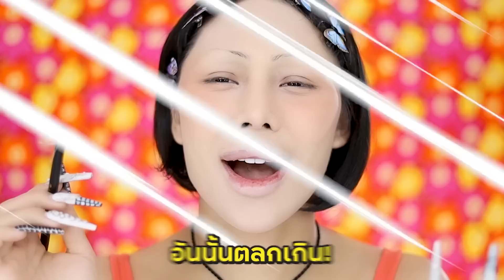แต่งหน้าสงกรานต์ ! Ver. อีกี้ กี่น้ำก็ไหว เข้ามาเลย 💦 แต่งตามได้ ไม่ยาก … กันน้ำขั้นสุด ห้ามขำ !